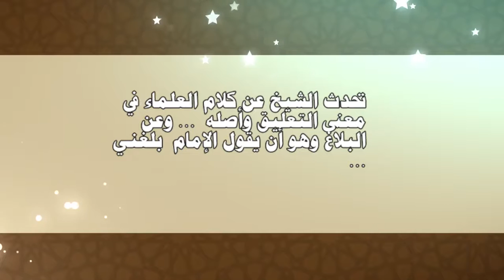معنى الحديث المعلق واصله | شرح فتح المغيث للدكتور أحمد معبد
تحدث الشيخ عن كلام العلماء في معنى التعليق وأصله  ... وعن البلاغ وهو أن يقول الإمام  بلغني ...